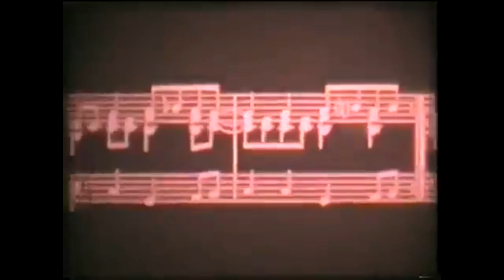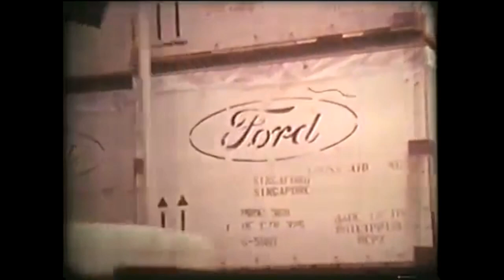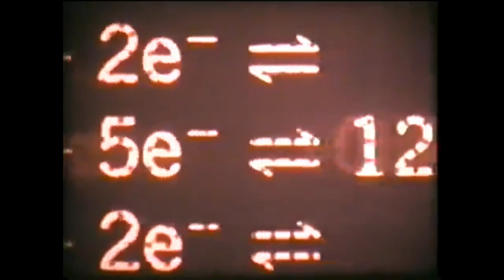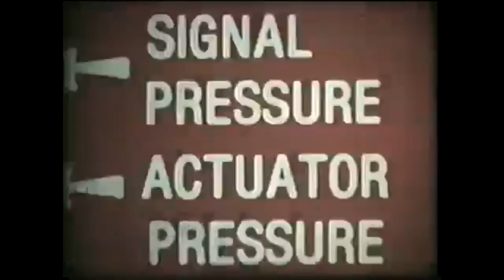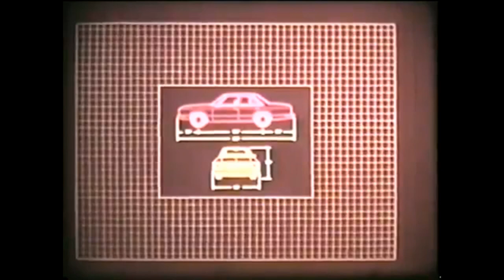The World of Ford - Henry Ford's Assembly Line - Early Global Manufacturing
This film examines Henry Ford's assembly line and the World of Ford.
From the first Model-T in Dearborn, MI to a company exporting vehicles around the planet this film explores one  of earlier founders of global manufacturing.